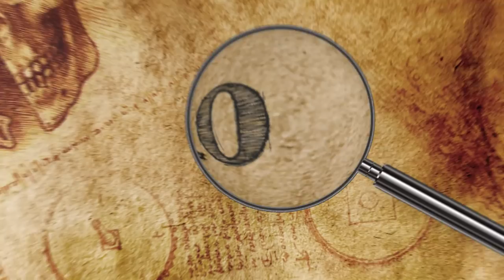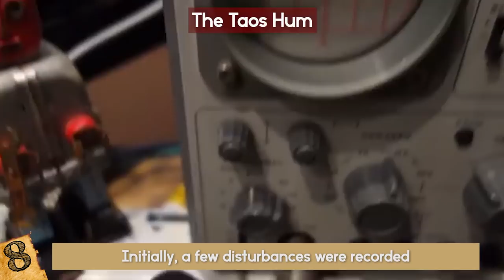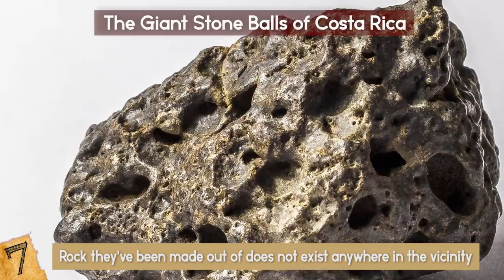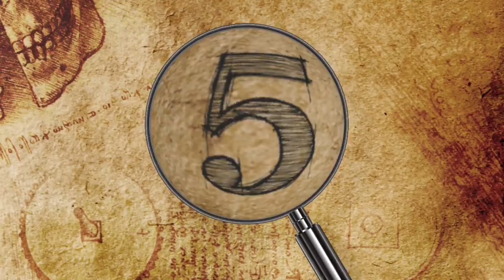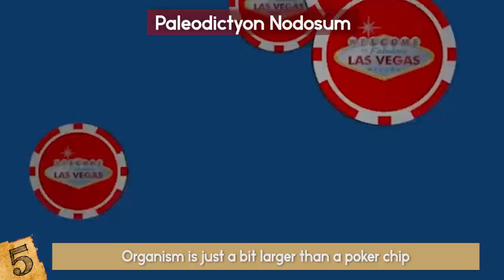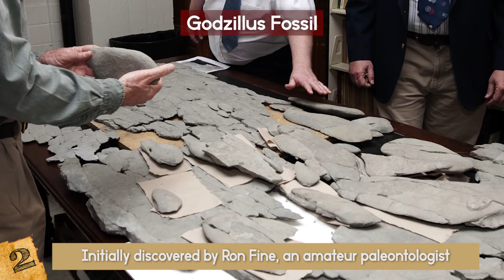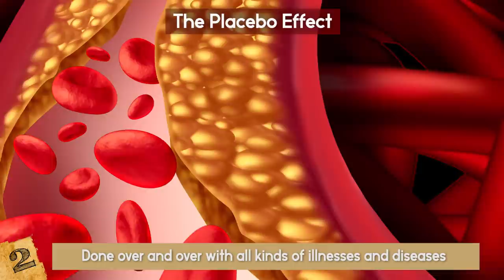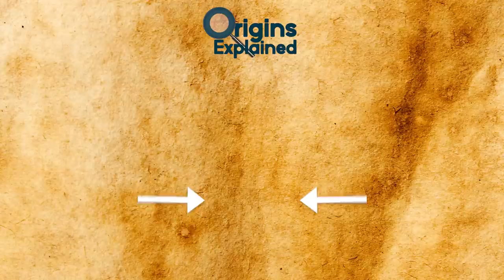MYSTERIOUS Discoveries Science Still Can't Explain!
Check out these mysterious discoveries science still hasn't been able to explain today! From bizarre ancient archaeology to unsolved mysteries in the world, these unexplained discoveries still baffle scientists to this day!

10. Zhang Heng's Seismoscope
Zhang Heng was considered the Leonardo Da Vinci of ancient China. Almost 2,000 years ago he created the first earthquake sensing device. Somehow, this instrument could sense the inertia of an earthquake long before seismographs came to be.
It was said to have been possessed by a supernatural force or a Genie that would control it since nobody knew how it actually worked! Here comes the fun part, the body of the instrument consisted of a vase with eight mobile dragon heads, each representing a direction on the compass. Whenever an earthquake came, the dragon mouth would drop a small ball into a toad’s mouth cast underneath, indicating the direction the seismic wave was travelling.
Over the years, many have tried to replicate the object but even today, nobody knows the exact mechanism inside the closed vessel. A few have proposed a simple-pendulum system inside is responsible for this unexplained function but how it truly works? Nobody knows!

9. The Naga Fireballs
Every year, this rare phenomenon is said to occur at the Mekong River, bordering Laos and Thailand.
Every October on a full moon, people gather on the river banks to watch fiery, red spheres glowing hundreds of feet into the air. While there is no clear scientific explanation, these fireballs have inspired myths and legends for centuries. Sometimes as many as 800 spheres will rise up out of the water. The locals believe that the river is inhabited by a Naga, a supernatural and benevolent water snake that puffs out these fireballs, hence the name. It also usually happens on the last day of Buddhist Lent, on the 11th full moon of the year so the serpent may be puffing out these fireballs as a ritual to call back their holy leader Buddha to descend down to the earth. The tentative scientific explanation is that the river gives off methane gas that bubbles to the surface and ignites. However, the Mekong River does not provide those conditions naturally, and gas does not burn red and shoot up into the air. I think we should go and see for ourselves! What are you guys doing next October??

8. The Taos Hum
Taos, New Mexico is known for its art galleries, ski resorts, and Native American culture. But deep down there is a spooky secret. Some people, but not all, can hear a frequent humming sound, known as “The Taos Hum”.  In the early 1990s, the inhabitants of this town were so disturbed that they filed a petition to Congress.
Congress ordered an investigative study and placed acoustic instruments all around the town to record any rumbling noise.  Initially, a few disturbances were recorded, but they were falsely mistaken for the local electromagnetic perturbations. After that, no sound could ever be detected, and the study was concluded as having inadequate evidence. Joe Mullins from the University of New Mexico, surveyed residents and discovered that about 2% of the population could hear the hum. An interesting thing however, was that the hum was never reported as being the same sound. Sometimes it was a buzz, other times it was a whir or clearly a hum.
Many conspiracy theories exist, and some actually believe it was a military experiment conducted by the agencies. The hum still remains unexplained.

7. The Giant Stone Balls of Costa Rica
Deep down in the dense jungles of Costa Rica, a very interesting discovery was made in the late 1930s. A fruit company, while looking for new lands for banana plantations, found perfectly spherical shaped stone balls, carved to immaculate perfection. About 300 spheres were found, ranging from a few inches to as much as 7 feet in diameter. The biggest ones were reported to weigh up to 16 tons, which is so heavy that a modern-day bulldozer would have a hard time moving it. Nobody is certain as to who made them, how old they are, or for what purpose they might have been made. What’s even more mysterious is that the volcanic rock they’ve been made out of, does not exist anywhere in the vicinity. Given the weight of the larger stones, transporting them seems to be virtually impossible for more primitive civilizations.
A few of the stones have been blasted to see if there was gold or other valuable relics inside.